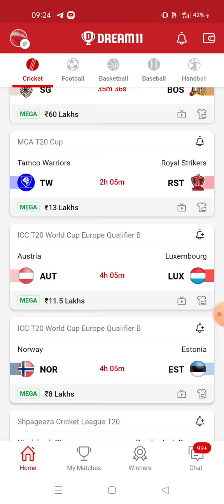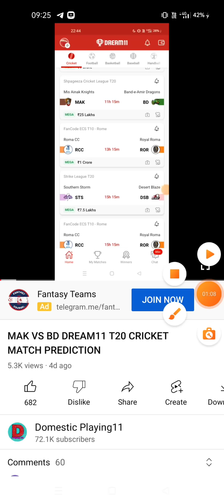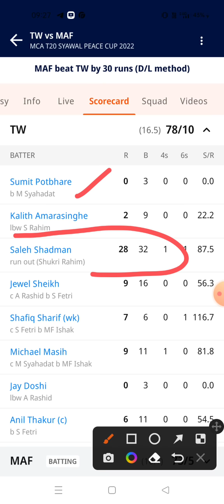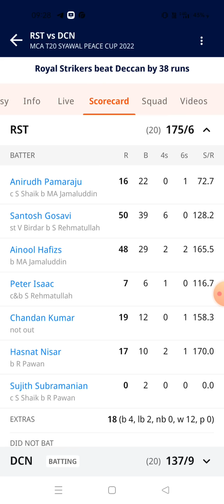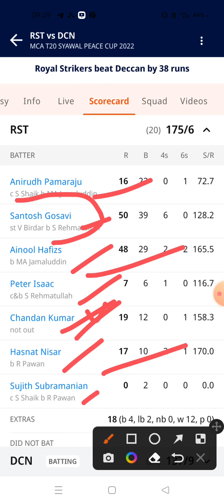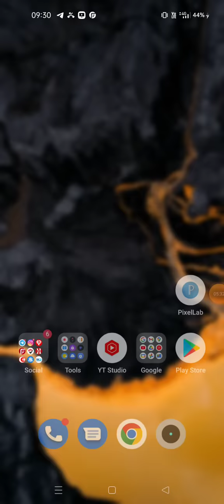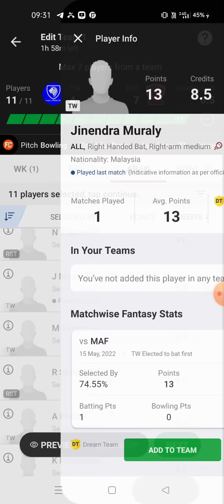TW VS RST DREAM11 T20 CRICKET MATCH PREDICTION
1. This analysis is based on my Understanding, knowledge and instinct .While selecting your team, consider the points mentioned and make your own decision.

2.Dream11 takes great care to comply with all central and state legislation in India to ensure that users are fully protected. Every contest on platform is carefully designed to comply with applicable statutes and regulations in India. Dream11 constitutes a 'game of mere skill', which makes the Dream11 game exempt from the provisions of the Public Gambling Act, 1867 (PGA). Dream11 is a legitimate business activity protected under Article 19(1)(g) of the Constitution of India.

 dream11 SL GL dream11 khelne ka Sahi tarika
 dream11 discount offer today